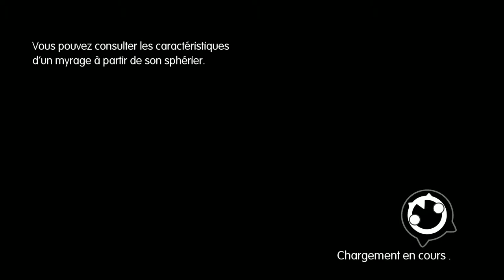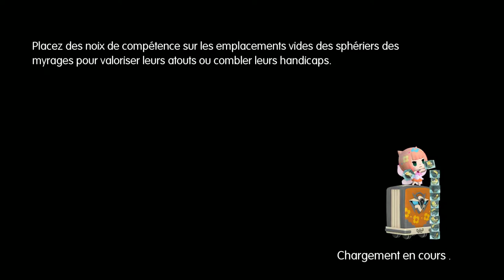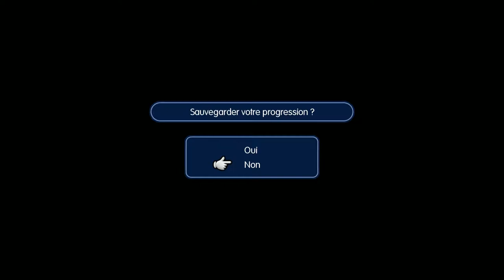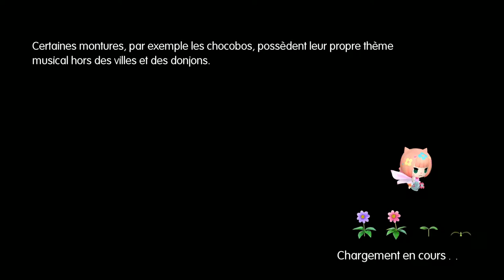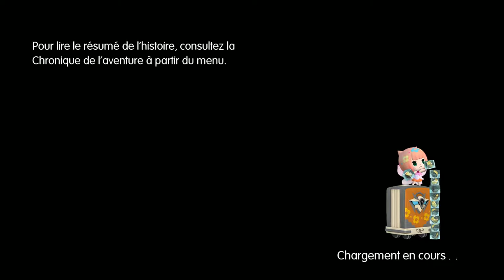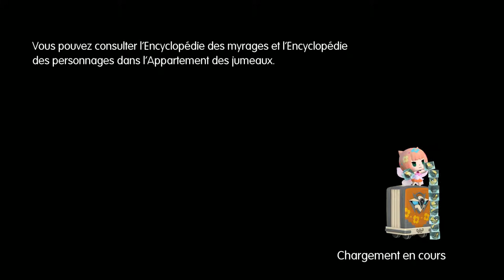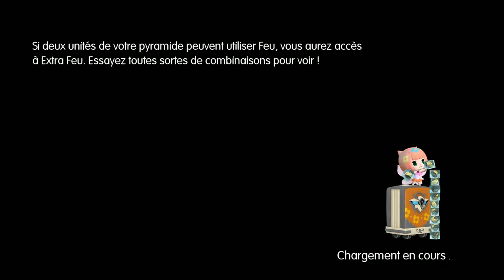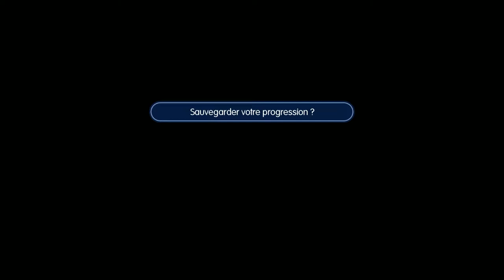Let's Play World of Final Fantasy episode 03 - Guerrier de la lumière